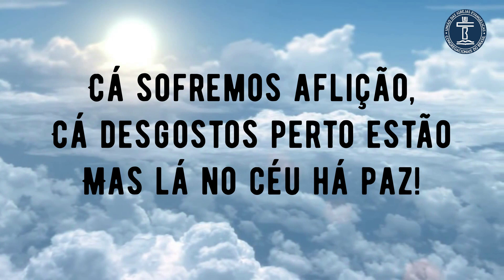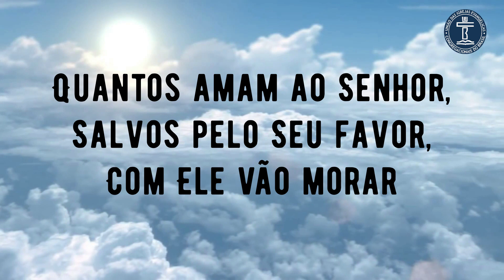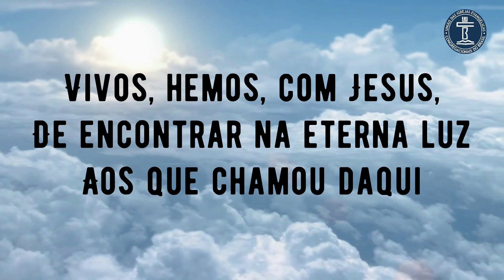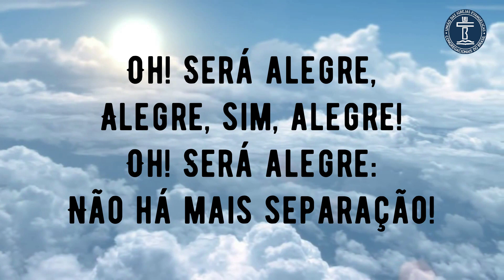SH 559 - FELIZ PORVIR (SALMOS E HINOS)